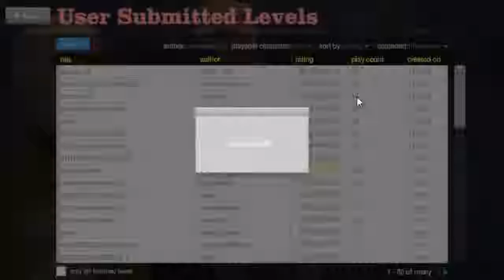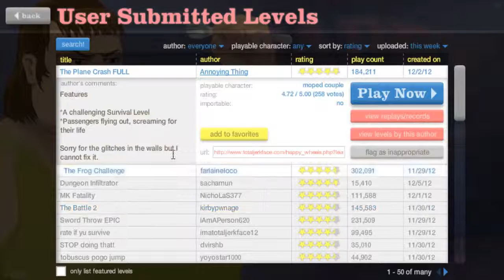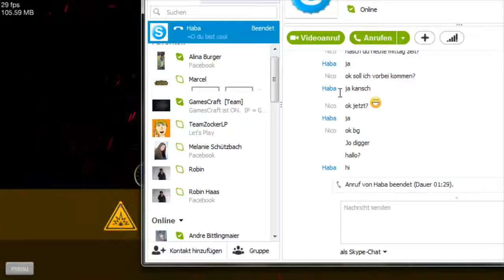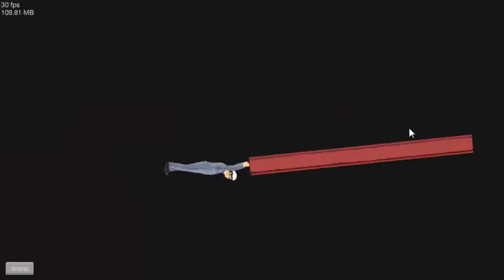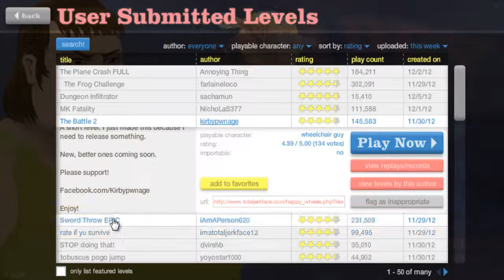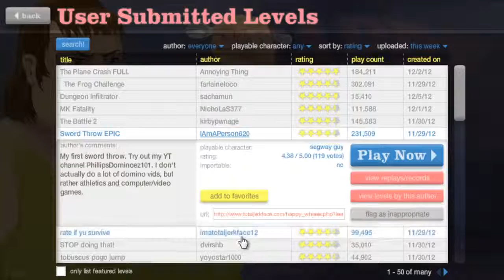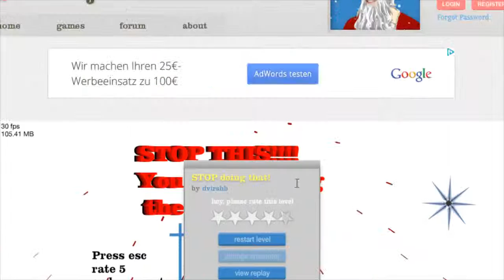Let´s Play Happy Wheels #3 [Deutsch] [HD]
Willkommen zum 3. Part von Happy Wheels.
Viel Spaß beim Video.
Lg Nico

Würde uns sehr freuen :D